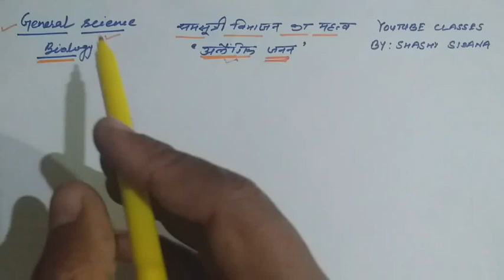अलैंगिक जनन||द्विखंडण||खण्डण||पुनरुद्भवन||मुकुलन||कायिक प्रवर्धन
In this video we are discussing about importance of mitosis.